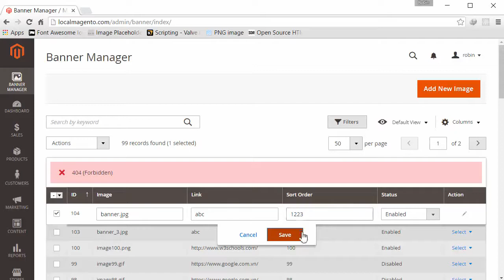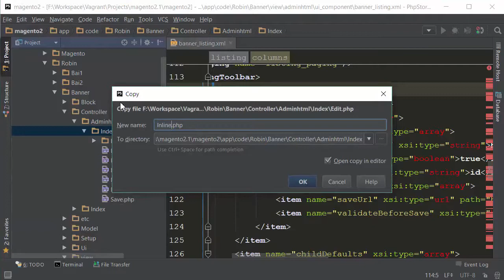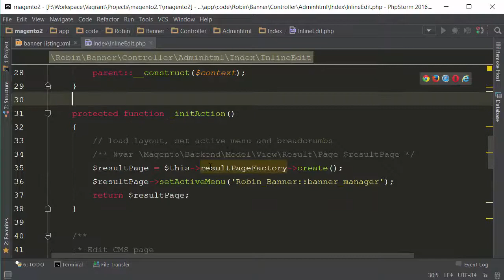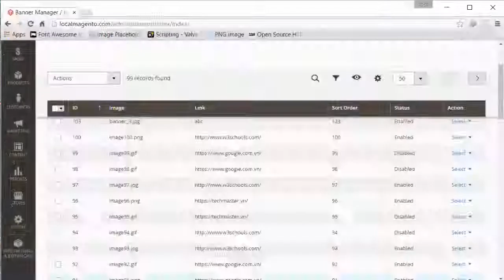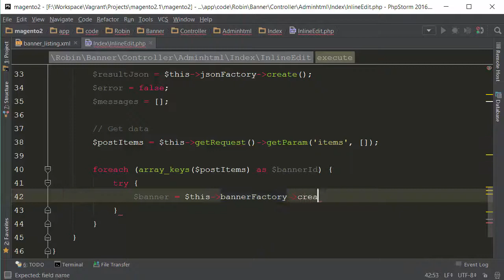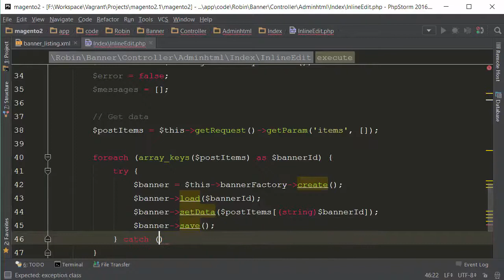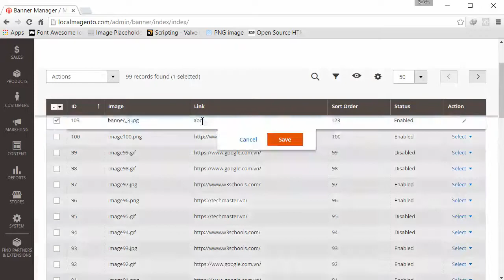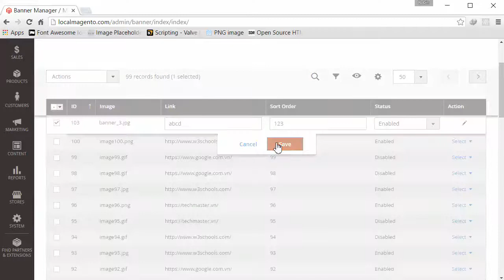[Học Magento 2] Phần 2 Bài 16: Module quản lý banner - Inline edit, Mass action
Tham khảo thêm các khóa học trực tuyến khác tại TechMaster với nội dung bao gồm cả Slide, Bài tập, Quiz, ...